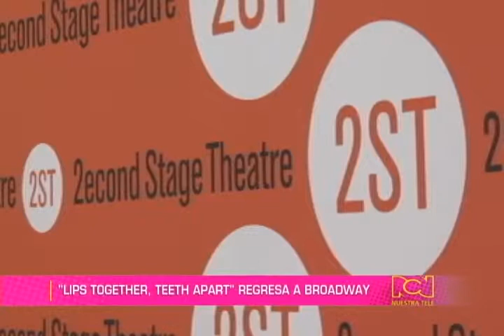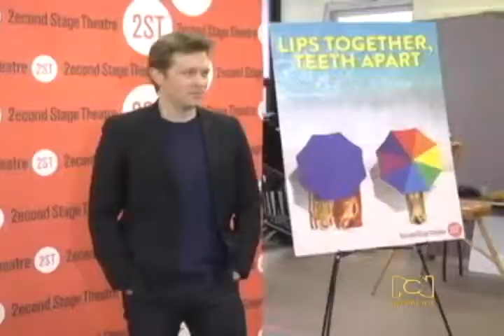America Ferrera hace parte de la obra 'Lips Together '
America Ferrera, la protagonista de la versión estadounidense 'Betty la Fea', sigue con su vida profesional, en esta ocasión hace parte de la obra 'Lips Together '